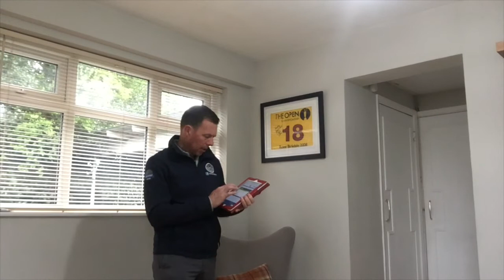Halesowen Golf Club News plus how to hit a lob shot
How to hit a flop shot plus all the latest golf club news